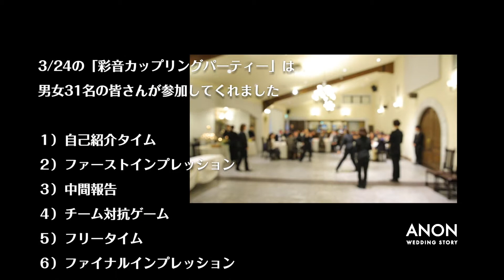カップリングパーティー岡山結婚式場-森の邸宅彩音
第３回彩音カップリングパーティーが
3/24行われました
彩音で結婚式を挙げられた方より
紹介していただき男女31名が参加
楽しい時間を過ごしました

〒703-8266　岡山県岡山市中区湊1344-56